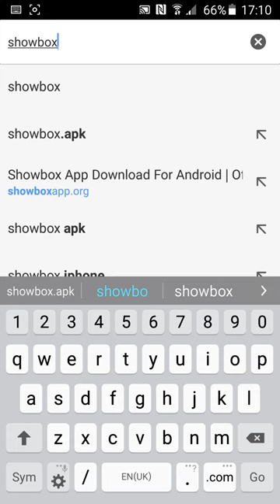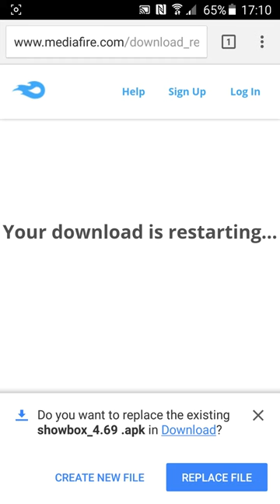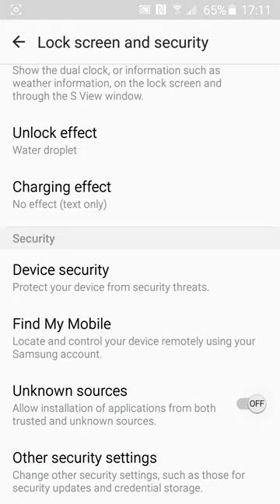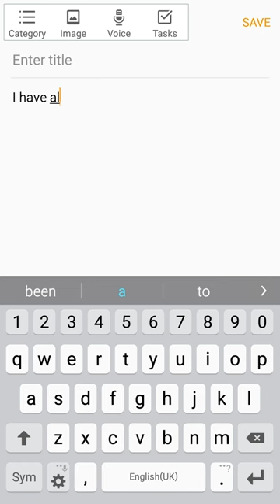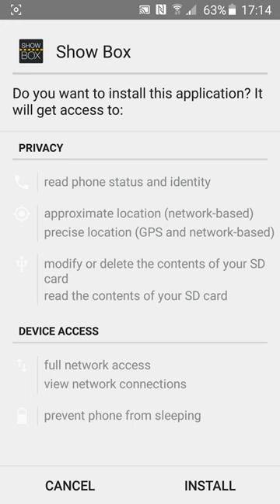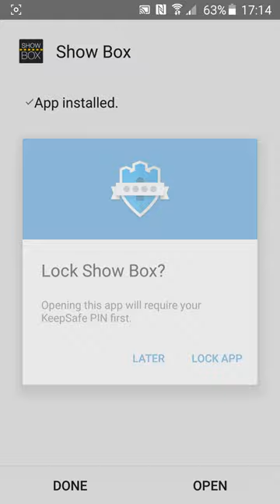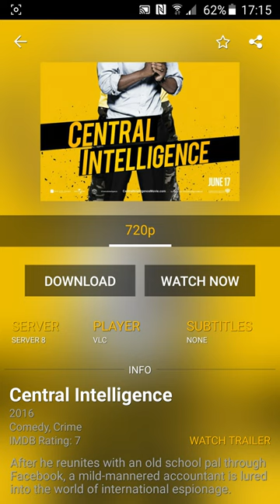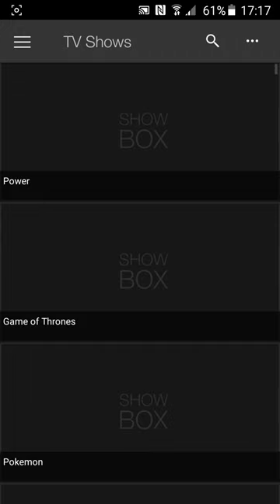How to watch latest movies hd on android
Hi guys just a quick tutorial for the best app for any android phone to watch movies and shows on. I hope you enjoy it of it helped why not a thumbs up?

Steps

1: search showbox.apk on google (click first link)

2: continue to the download link and download

3:install showbox on your phone (make sure unknown sources is ticked in settings)